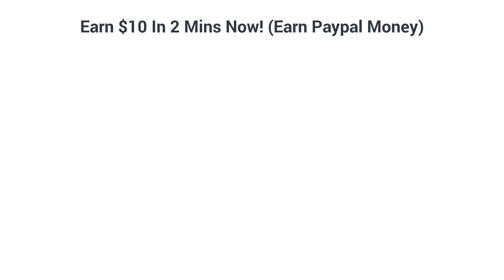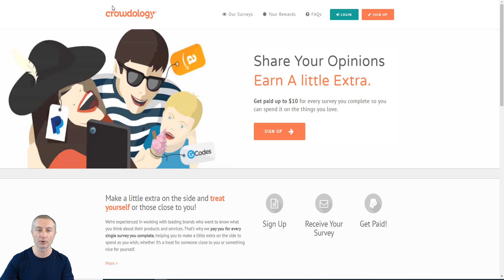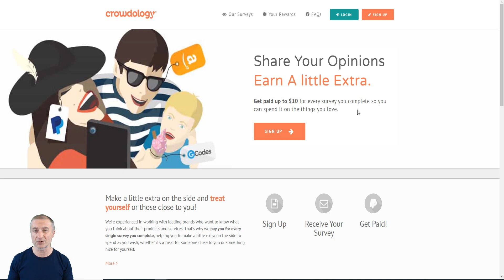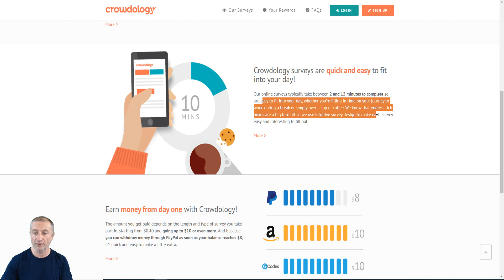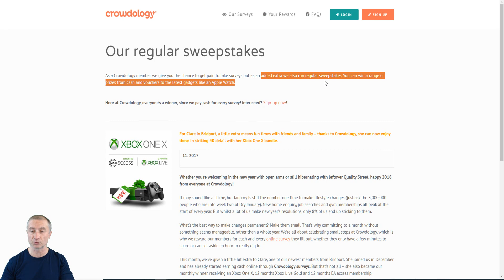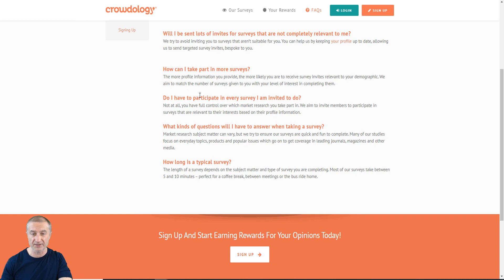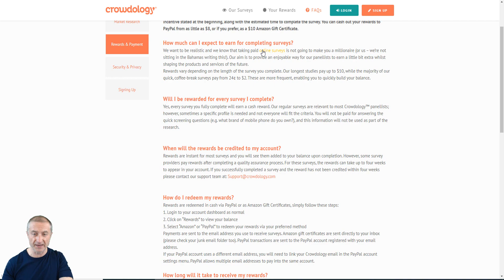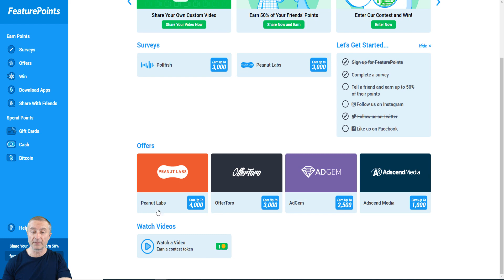Earn $10 In 2 Mins Now! (Earn Paypal Money)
About:In today's video I show you how you can earn $10 in 2 minutes right now.

I'm actually also sharing a second opportunity so you can make even more money online.

Both are a great way to make money from home.